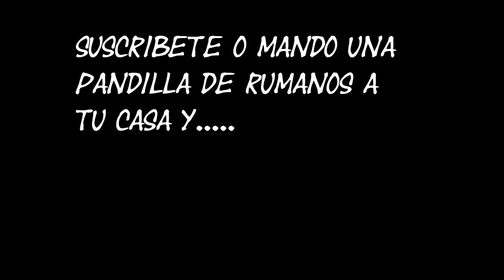The Evil Within gameplay español capitulo 7(A)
!!VENDO A MI ABUELA POR UNAS BALAS!! Esto cada vez se pone mas chungo y sebastian se acuerda un poquito mas de mi familia!! PUTA PARANOIA DE JUEGO!!! the evil within powaaa!!!